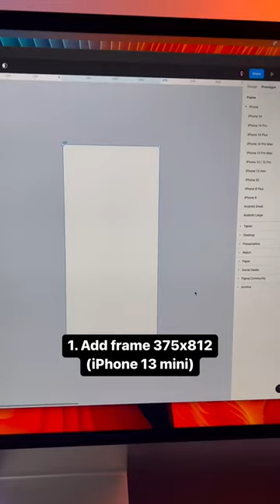Setting iOS base screen in Figma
👉Want to learn more about UI/UX designs?
❤️ Follow Us For the latest Printing Products!
👉 Follow Us For Daily Ui/Ux Tips!
👉 Follow Us For Daily Marketing Tips!
👉 If you find this helpful content, tap the ❤️ icon, share, and consider giving a follow. Thanks!